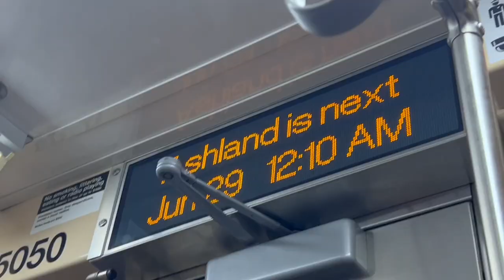VLOG: Trip to Navy Pier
Welcome to my first video, sorry the quality was trash.

Me (dari): dxrii.m
Aaliyah: aaliyahmaire67
Kinmberly: 222.yourfav.aries
Edgar: edgar_quiroz.1
Brayan: brayan_mota0
Jakob: j_the_bigman